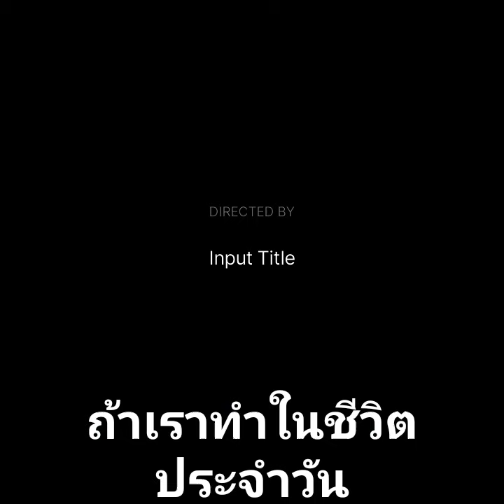ข้อดีของ อามาลัน 5อายัตนี้ (kelebihan amalan 5ayat)